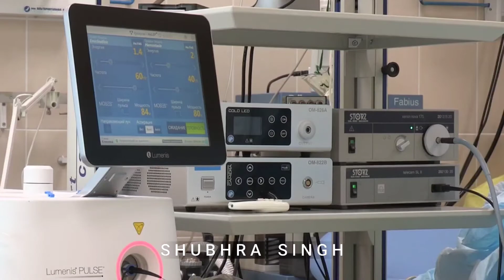PCOD AWARENESS MONTH | Day 254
Hey!
PCOD AWARENESS MONTH

| Day 254

Thanks for staying

e-See you tomorrow.
Sending loves to each of you reading this ❤️

- Shubhra Singh

Sep 12, 9.46pm
2021